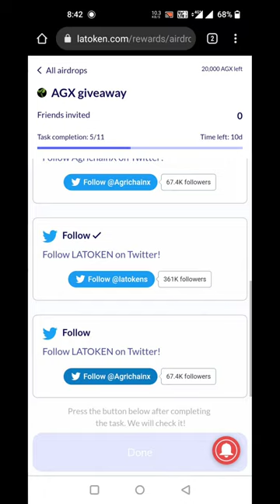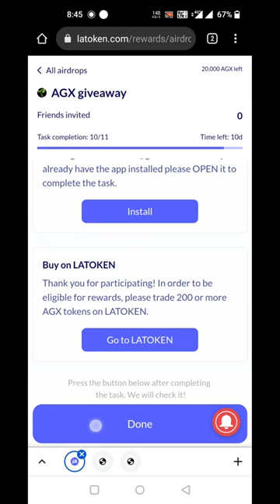LATOKEN Agrichainx Giveaway l 1000 AGX each to 20 random winners l giveaway l Crypto Info Airdrop